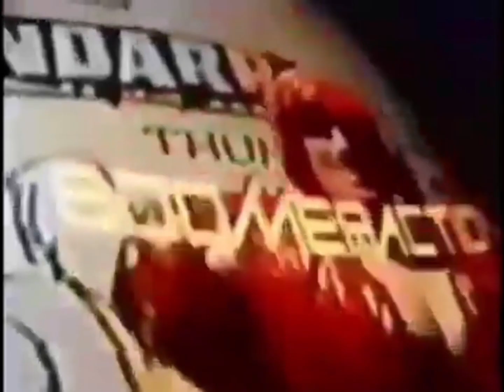All Boomeraction Generic Bumpers USA (2000-2015) [0.5x Speed]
Produced and Edited with CapCut.
This video is for nostalgic, preservation, entertainment puproses only. Please make sure to Like, Comment, Share this video with a friend, and Subscribe and turn on ALL NOTIFICATIONS for more videos and some other amazing stuff coming up real soon.